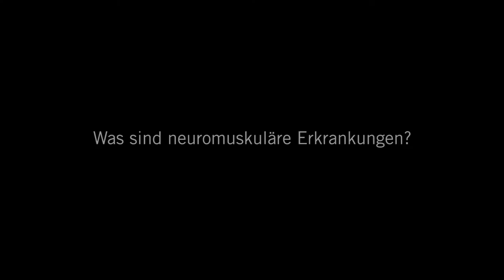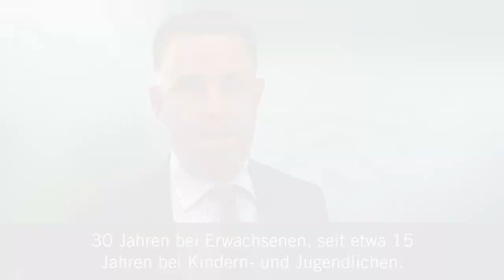Neuromuskuläre Erkrankungen: 3 Fragen 3 Antworten | Asklepios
Neuromuskuläre Erkrankungen werden im allgemeinen Sprachgebrauch auch Muskelschwund beziehungsweise Muskelschwunderkrankungen genannt. Dr. Klaus Dechant, Chefarzt der Klinik für Neurologie der Asklepios Weserbergland-Klinik Höxter
spricht über die Ursachen von neuromuskulären Erkrankungen und über Möglichkeiten der Rehabilitation.